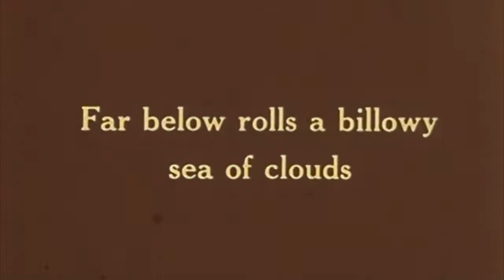Namelessnumberheadman - Mt Analogue St (Official video)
In which they search for that which is hidden.

Mt Analogue St is the first single off our new album, Plot the Points, which will be out in late September.